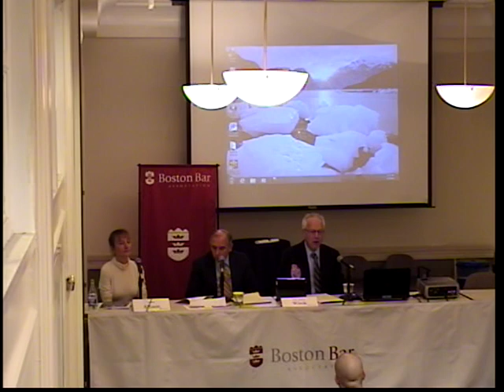Limited Assistance Representation Training - Part 1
LAR training held at the Boston Bar Association on January 9, 2013.

Attorneys can become certified to practice LAR by viewing this training and the related written materials, and, if required, submitting a certification form to the appropriate court.